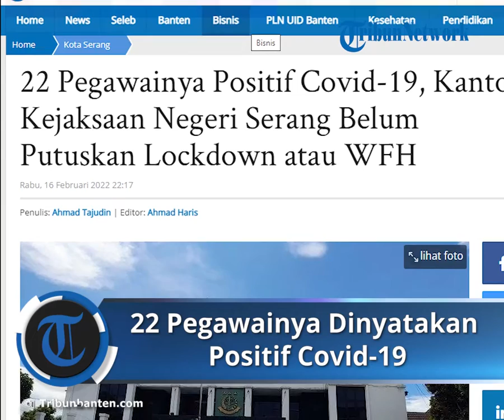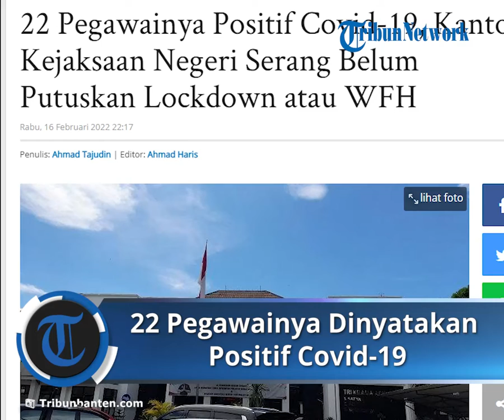Kantor Kejari Serang Belum Putuskan Lockdown atau WFH setelah 22 Pegawainya Positif Covid-19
TRIBUNBANTEN.COM, KOTA SERANG - Sebanyak 22 pegawai Kejaksaan Negeri (Kejari) Serang positif Covid-19.

Kepala Kejaksaan Negeri Serang, Freddy D Simandjuntak mengatakan, bahwa hal itu terungkap dari hasil test antigen beberapa minggu lalu.

"Sampai saat ini, kami masih terus berupaya untuk melakukan trecing terhadap seluruh pegawai," ujarnya kepada wartawan di Kejaksaan Negeri Serang, Rabu (16/2/2022).

Freddy menuturkan, bahwa setelah dilakukan tes antigen, dinyatakan positif Covid-19.

Maka terhadap pegawai tersebut diminta untuk melakukan test PCR.

"Kita akan terus melakukan tracing siapa-siapa pegawai yang positif, kemudian tindakan apa nanti yang akan kita lakukan," kata dia.

Freddy menerangkan, bahwa pihaknya terus berupaya untuk melakukan pencegahan dalam memutus mata rantai penyebaran Covid-19.

Meski puluhan pegawai positif Covid-19 dan kini menjalani isolasi mandiri, namun untuk saat ini pihaknya belum bisa mengambil keputusan untuk menutup aktifitas perkantoran.

Freddy mengaku, bahwa dirinya masih berkoordinasi dengan pimpinan di Kejaksaan Tinggi Banten.

Apakah akan mengambil keputusan untuk melockdown sementara, atau tidak.

"Tapi kami akan evaluasi terus setiap hari apakah akan lockdown atau WFH diperketat, atau diperbanyak prokes akan diperketat," terangnya.

Artikel ini telah tayang di TribunBanten.com dengan judul 22 Pegawainya Positif Covid-19, Kantor Kejaksaan Negeri Serang Belum Putuskan Lockdown atau WFH,
Penulis: Ahmad Tajudin | Editor: Ahmad Haris